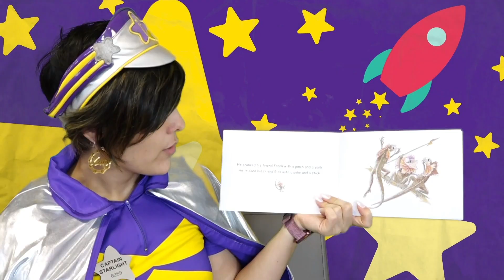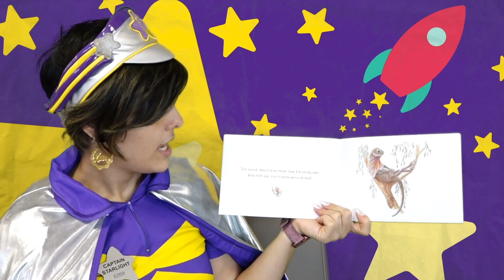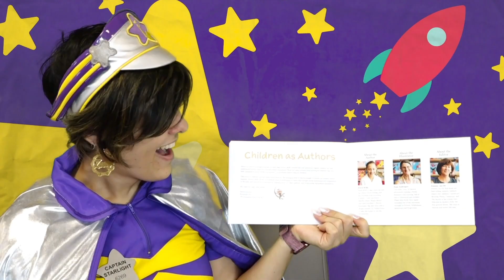Billy The Silly Frilly By Freya Wills (Read Aloud)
Captain Starlight loves to be silly so it's a perfect time to read Billy The Silly Frilly, written by Freya Wills and illustrated by Joan Andropov.